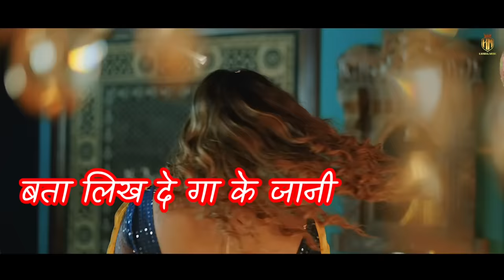Likh Dega Ke Jaani | Lyrical | 2023 Haryanvi Song | Samvee | Addi Kalyan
♫Title Song : Likh dega ke jaani
♫Singer : Gold E Gill
♫Artist : Addi Kalyan/ Raveena Bishnoi
♫Co-Artist :
♫Lyrics : Addi Kalyan
♫Music Director : Gold E Gill
♫Mix & Mastering :
♫Producer : Mr. Jaibir singh
♫Music Label & Copyrights Content

🎬 Video Credits:

♫Video Stroy
♫ScreenPlay
♫Direction :
♫DOP & Edit Video:
♫Make Up :
♫Production :
♫Producer :
♫Special Thanks :